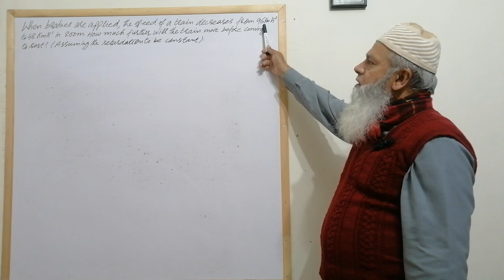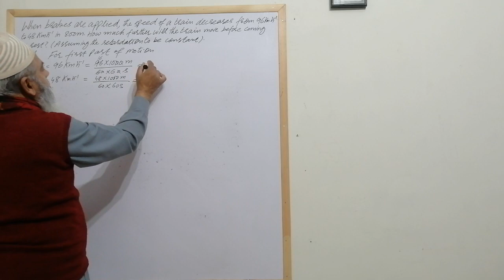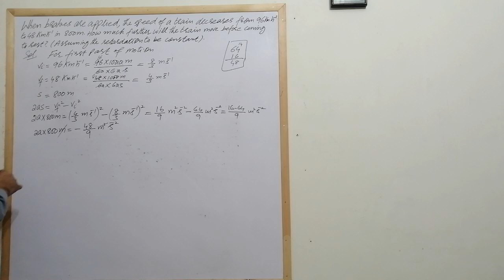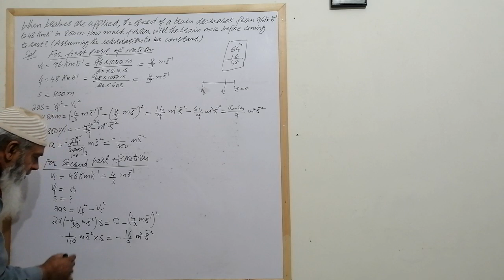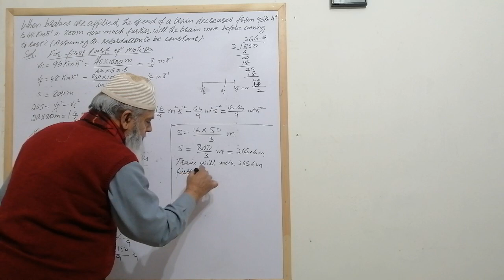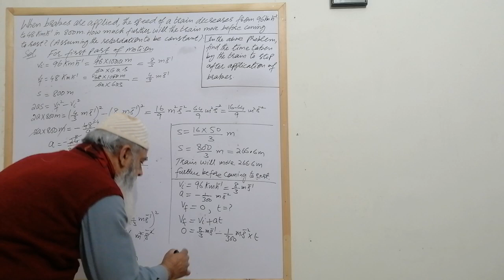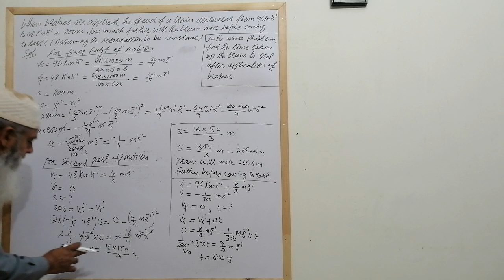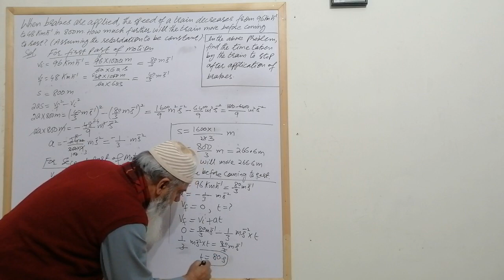Lec#25, Numericals 2.9, 2.10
When brakes are applied, the speed of a train decreases from 96 km/h to 48 km/h in 800 m.
How much further will the train move before coming to rest? (Assuming the retardation to be
constant).
In the above problem, find the time taken by the train to stop after the application of brakes.